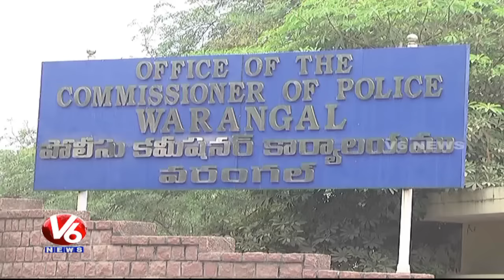Commissioner Sudheer Babu Launches 5K Run in Warangal | V6 News